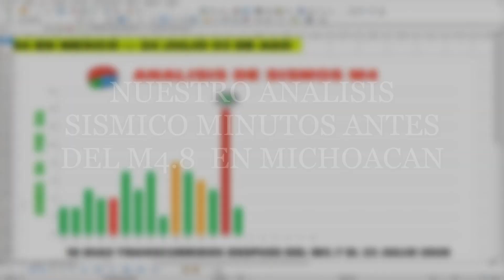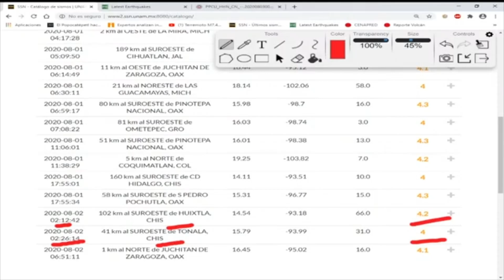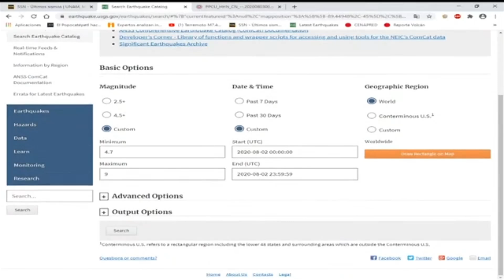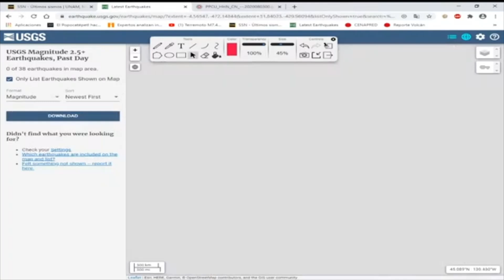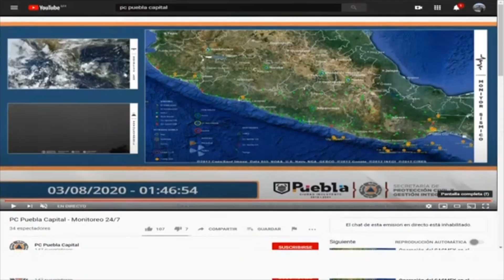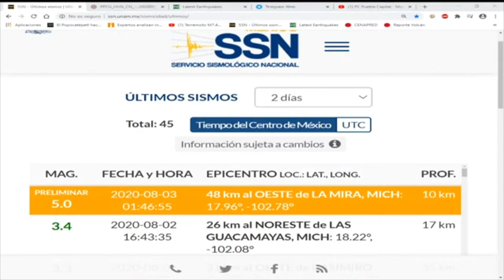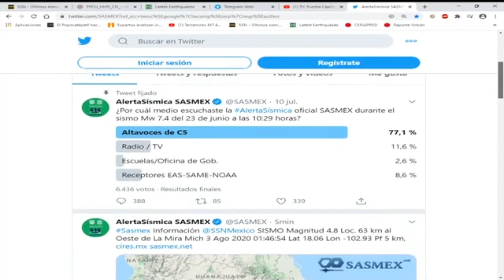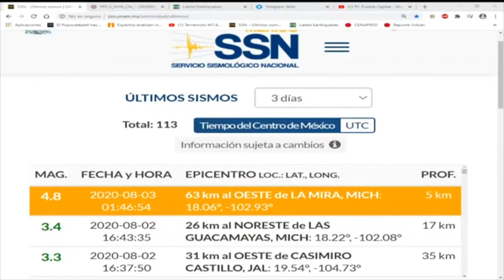🔴🔴SISMO M4.8 EN MICHOACAN // 03 AGO 2020 // ASI ANALISAMOS Y PRONOSTICAMOS SISMOS IMPORTANTES 🔴🔴